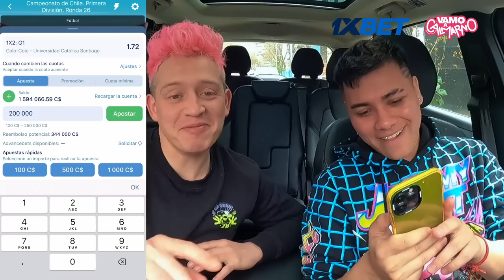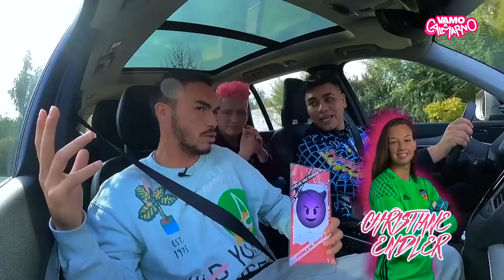Gabriel Suazo 'Kun Agüero me dio un empujoncito'😱 |Carpool VAC🚗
¡Bienvenidos a un nuevo Carpool! Gabriel Suazo, Capitán de Colo-Colo, Gamer, influencer, goleador... llegó con todo al Carpool de VAC junto a Rooosinelli y Jaimeproox. Nos habló de sus comienzos en el mundo gamer, su lado futboilistico, compañeros, amigos y sus nuevos proyectos.